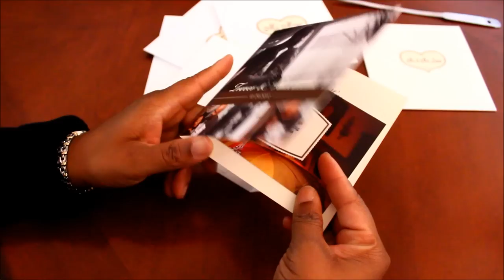Vandelette & Trevor "Our Wedding Day"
To our family and friends who couldn't be there. WE LOVE YOU ALL SO MUCH.
From Vandelette & Trevor Lucas